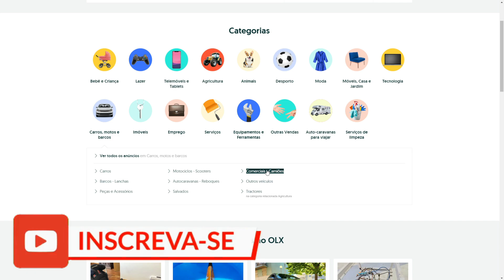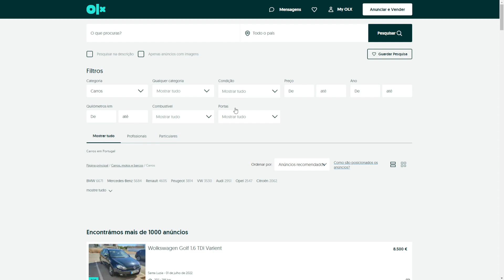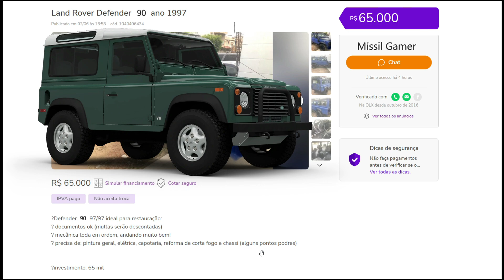ENCONTREI UM LAND ROVER DEFENDER QUASE ABANDONADO NO FORZA HORIZON 5 E RESTAUREI ELE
Fala pessoal, tudo bom? Tivemos ideia de fazermos uma nova série de Forza Horizon 5 no canal. Deem ideias e sugestões por favor!